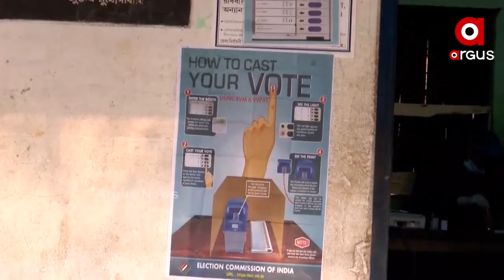ଭୋଟ ଦେଉଛି ପଶ୍ଚିମବଙ୍ଗ ଓ ଆସାମ....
ପଶ୍ଚିମବଙ୍ଗ ଓ ଆସାମ ବିଧାନସଭା ନିର୍ବାଚନ ପାଇଁ ପଡିଲା ଭୋଟ । ପ୍ରଥମ ପର୍ଯ୍ୟାୟ ନିର୍ବାଚନରେ ପଶ୍ଚିମବଙ୍ଗର 30 ଓ ଆସାମର 47ଟି ଆସନରେ ଭୋଟଗ୍ରହଣ ଆରମ୍ଭ ହୋଇଛି .